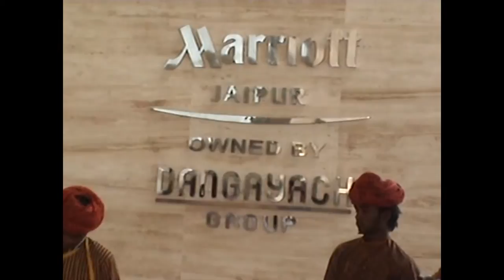Arrival @Marriot & Briefing @ Sapphire / RGM Convention Jaipur 2012